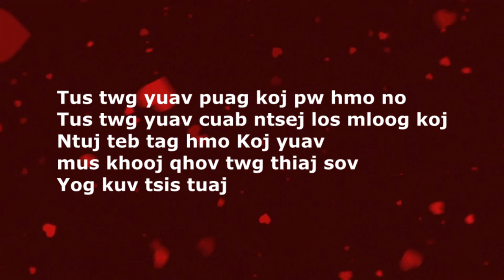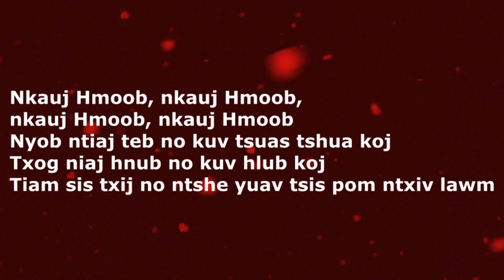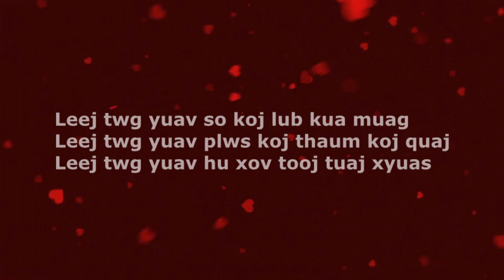Leej Twg - The Sounder - KAKAOKE